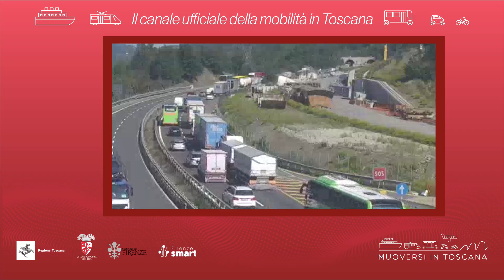Muoversi in Toscana - Edizione delle 12 del 13 aprile 2024